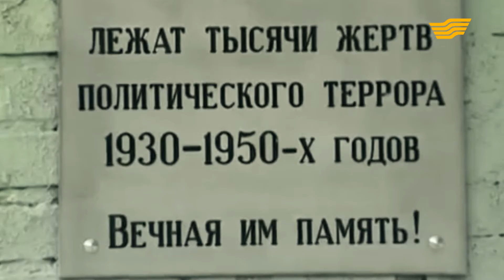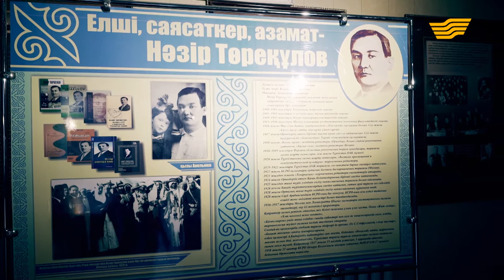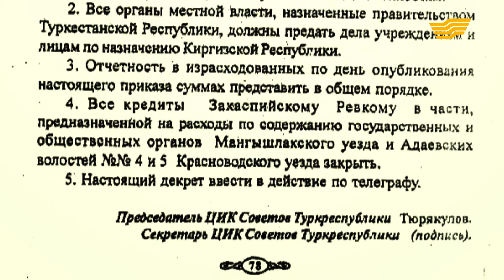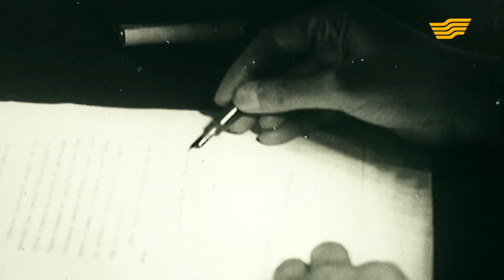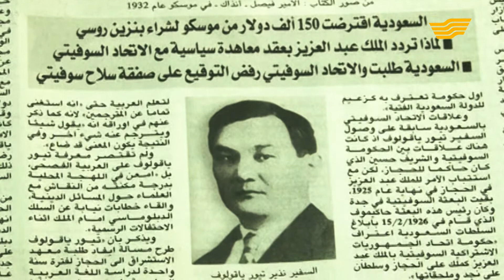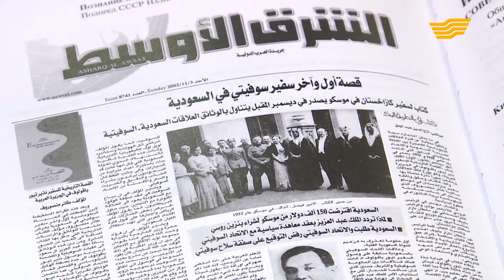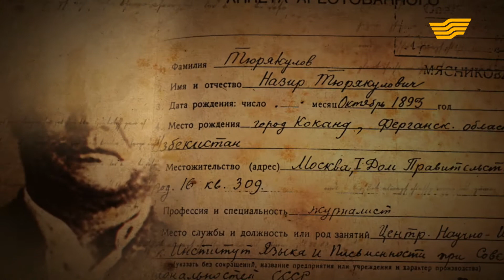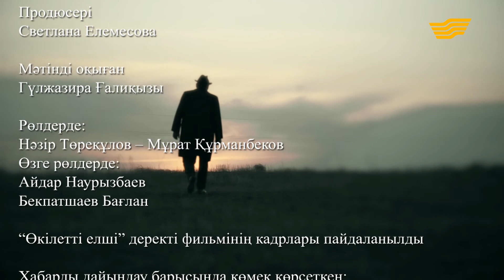«Өмір жолы». Нәзір Төреқұлов